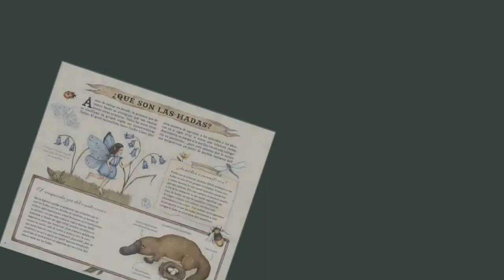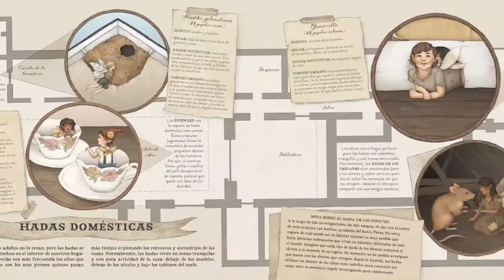Booktrailer 'Historia natural de las hadas', de Emily Hawkins y Jessica Roux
¿Estáis preparados para emprender el viaje más fabuloso que podáis imaginar?

Las hadas viven entre nosotros; solo hay que observar con atención y quizá tengáis la suerte de ver a alguna revoloteando al fondo del jardín o apresurándose a esconderse en el desván.

A través de detalladas anotaciones e ilustraciones minuciosas, la reputada naturalista Elsie Arbour nos revela las investigaciones que ha ido haciendo a lo largo de los años sobre estas criaturas tan escurridizas. En cada página nos abre las puertas al apasionante mundo de las hadas: las diferentes especies que existen en todo el planeta, cómo y dónde viven, qué lenguas hablan, las labores que realizan en la naturaleza o cómo se camuflan para escapar de los muchos peligros a los que se enfrentan.

Un libro imprescindible para descubrir la vida secreta de las hadas y su desconocido mundo.